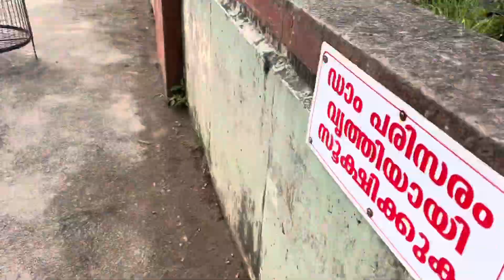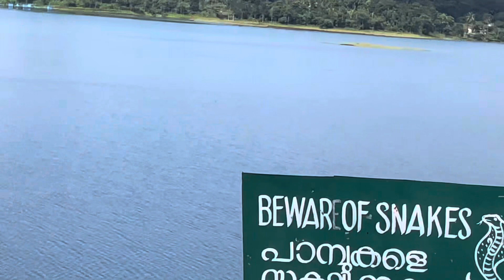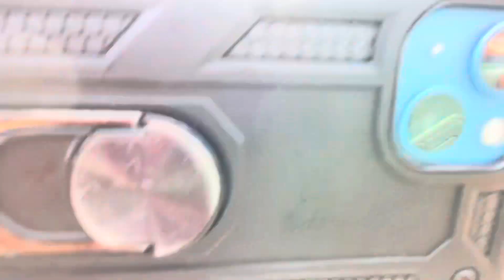Ep 6 Banasura Dam,Vaithiri | India Trip 2022